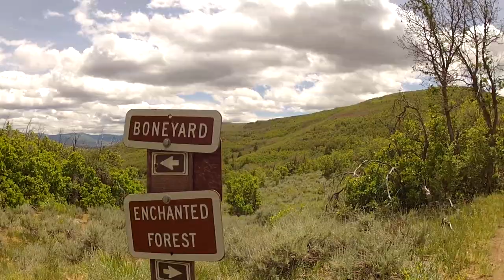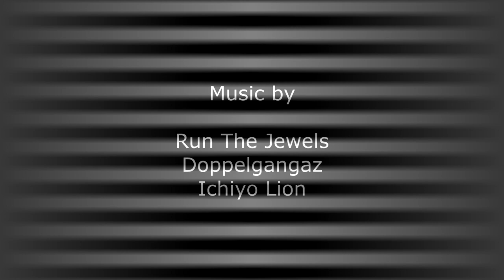2 Reservoirs 2 Rivers and some Singletrack. A Bikerafting Adventure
Making are way from Kamas Utah to Orem with the aid of Packrafts and Bikes. A three day alpine Adventure.